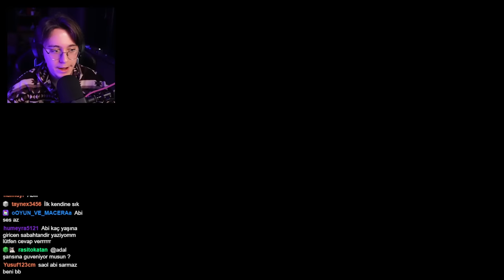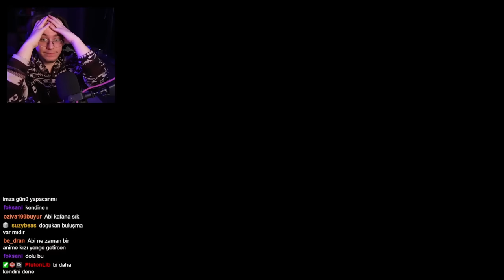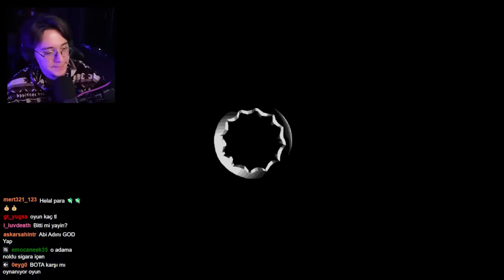Rus Ruleti Ama Daha Korkunç! / Doğukan Adal Buckshot Roulette Oynuyor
Doğukan Adal'ın yayın kesitlerini paylaşıyorum. İyi seyirler!